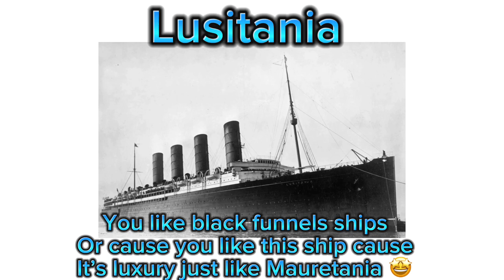What your favourite ocean liner says about you 🤩👍(part 1)